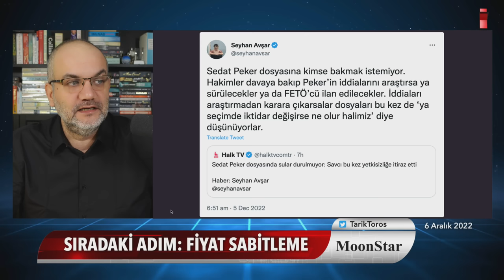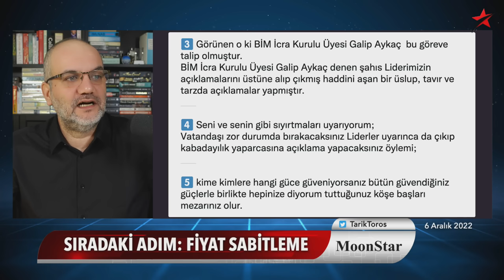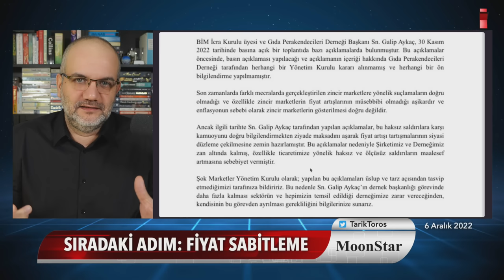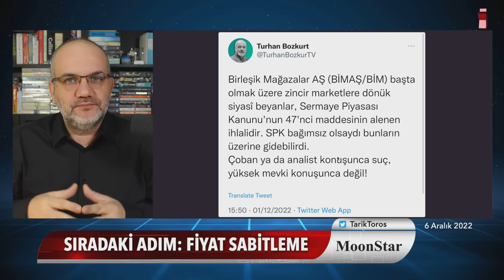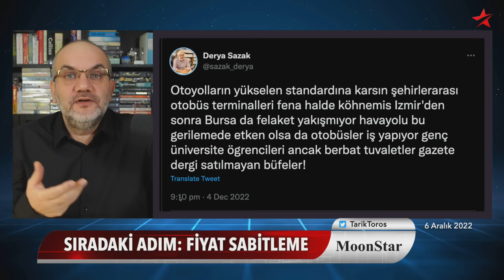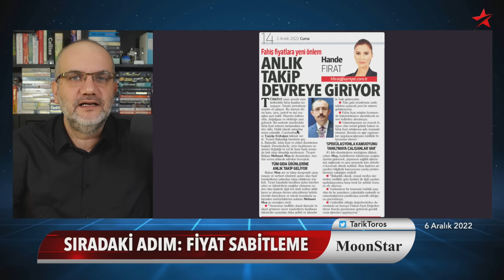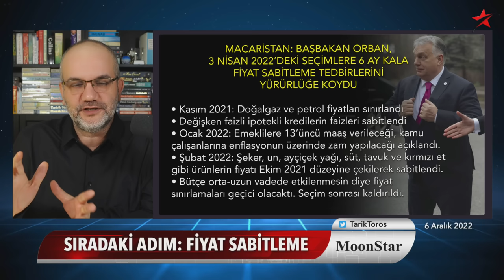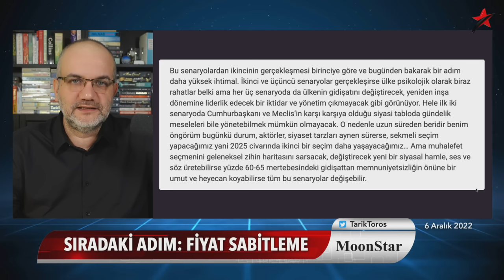Seçime doğru 2 eşik aşıldı; ne pazarlık döndü, dönüyor..? | Tarık Toros | Manşet | 6 Aralık 2022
6 Aralık 2022

• Hangi garanti verildi de konuştu?
• Külünk, Peker’den para aldığını neden 1.5 yıl sonra reddetti?
• Marketlerin hedef gösterilmesi nereden kopyalandı?
• BİM, bu badireyi atlatabilir mi..?
• TÜİK sepeti, fiyat artışlarını doğruladı
• Yalın gerçek: Türkiye’de can ve mal güvenliği yoktur!
• Seçim sonrası üç senaryo..